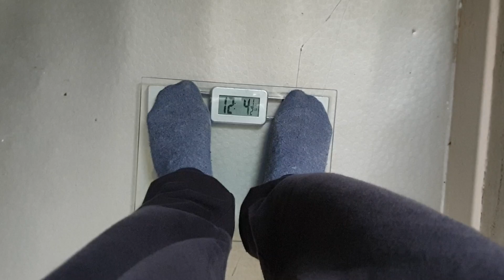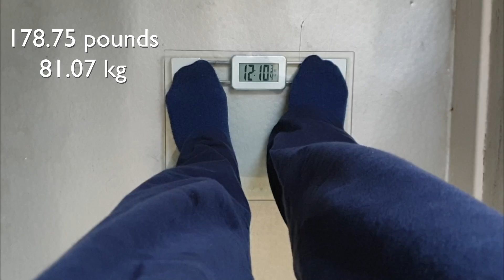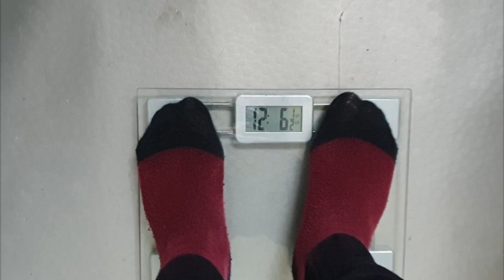Pigging Out (May 2019) | I was almost a 200 pound monster! 5 | Weight Loss Diary | Deanstructor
Month 5 and a holiday at the beginning of the month derails my journey to lose 3 stone (42 pounds) but by how much?